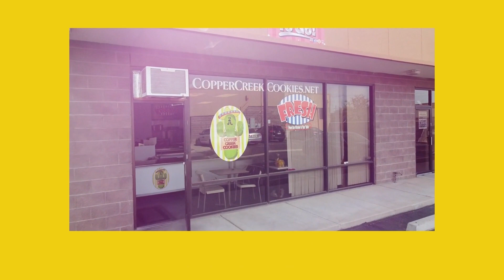The Now You Know Podcast W/ Special Guest Brian Watson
Brian is a former IRS Special Agent who was on the job for 28 years. During his incredible career he worked on numerous cases to include BALCO.

Brian is now working as an outreach specialist for ROSE, a non-for profit working to educate elderly folks about scams and other malicious fraud.

Hosted by: David Samorano